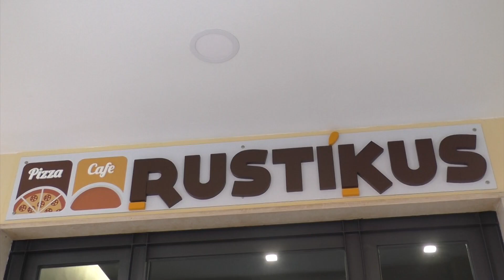"Caffè con.." Valeria Lanzara, prima parte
Ospite di Maria Stanco la ballerina Valeria Lanzara . La location è il Rustikus di Serino